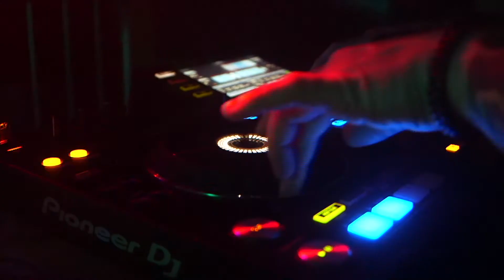Wine Bar December 7th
Another short promo ready for the Christmas month of music